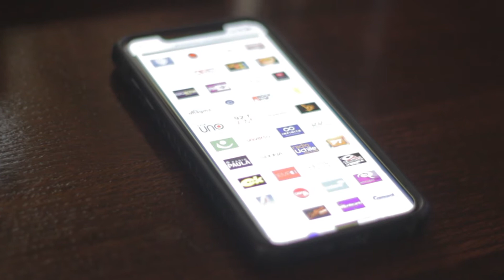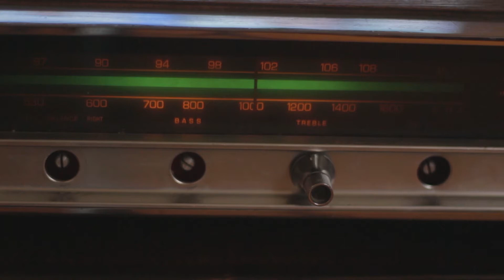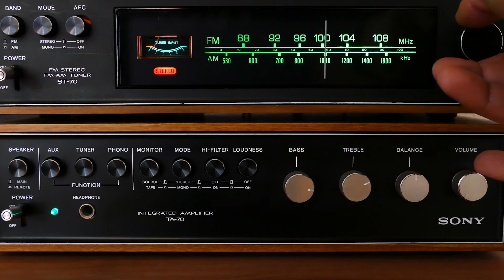Historia Radial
los nuevos tipos de contenidos radiales.